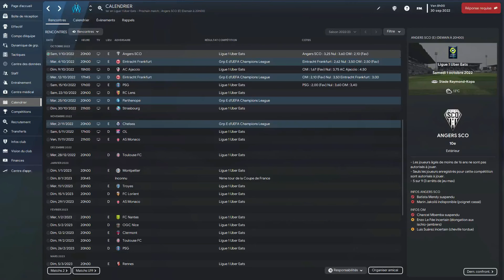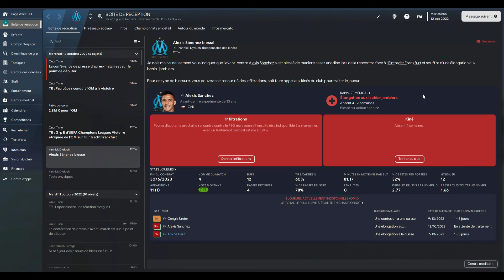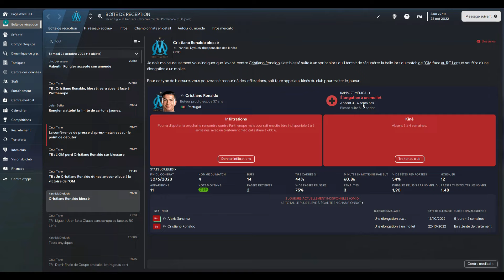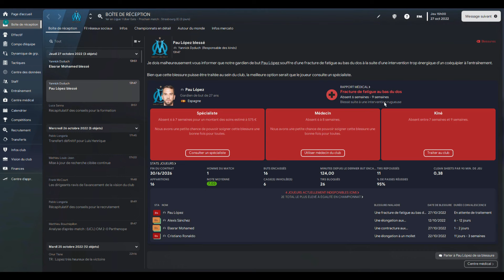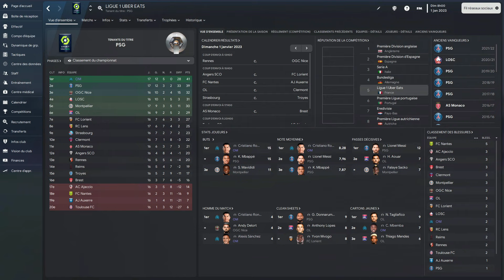Football Manager 2023 OM 9 : FIN D'ANNÉE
De retour doucement avec un format plus rapide pour résumer les derniers mois de l'année 2023 avec l'OM,
Dans la prochaine vidéo on dressera un bilan de cette 1ere moitié de saison et on reprendra notre aventure

🏆 Objectif : Décrocher un trophée ! Bilan de mi-saison et plan d'action dévoilés dans la prochaine vidéo 💥

En espérant que cet épisode vous aura plu chers abonnés/staff, chers fans et supporters de l'OM, plongez dans les coulisses virtuelles de notre club adoré. Vos choix comptent plus que jamais !

📣 Les votes seront lancés cette semaine pour les abonnés ayant activé la cloche. Soyez aux premières loges des décisions cruciales !

Avec passion,
Taiko 🎮

FM 23 - OLYMPIQUE DE MARSEILLE

Football Manager 2023 fr let's play narratif